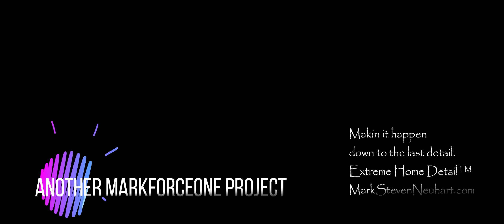May 26th Strippin' with Mark